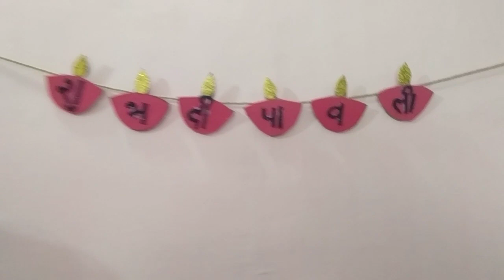Easy diwali decoration idea//Diwali home decoration //deepawali jhalar making idea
Easy Diwali decoration idea //diwali home decoration //deepawali jhalar making at home
Hello friend
In this video tutorial teaches you how to make diwali jhalar at home. We used card board and foam sheet.